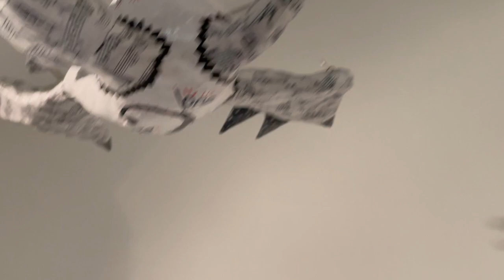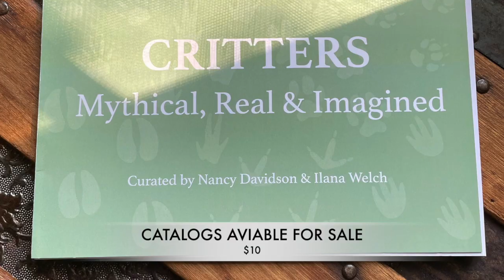Critters: Mythical, Real & Imagined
Critters: Mythical, Real & Imagined is an exhibit currently up at the Portland Public Library's Lewis Gallery. Please be sure to stop by and see it in person during the library's regular hours.

From the first cave paintings of bison, horse, and deer over 40,000 years ago, animals have continuously been a significant part of the world’s visual history. Whether it’s a Grecian urn or a Renaissance painting or a modern-day meme, animals have always held a fascination for people. From the very beginning, humans and animals have been interconnected--be it as food, pets, or gods.

 Animals have often held symbolic meanings, from representing ideas to representing gods. Ancient cultures, such as Ancient Egyptian and Ancient Greek cultures as well as indigenous peoples, frequently depict their gods and spirits in animal form. What an animal signifies depends upon the culture. For example, from a Western perspective owls symbolize wisdom and scholarly pursuits, while Native Americans and Africans associate owls with bad omens and death.

 During the Middle Ages, compendiums of beasts called Bestiaries were handcrafted by monks detailing exotic beasts. The monks creating these volumes had never seen the animal they depicted, often interpreting second or third-hand accounts of exotic animals such as giraffes and rhinoceroses, transforming them into fantastic re-imaginings. In these books, elephants ended up looking like anteaters with tusks, while rhinoceroses were depicted wearing literal armor.

 Artists were not always constrained by reality; mythical beasts such as griffins, unicorns, and dragons populate just as many artworks as their real counterparts. Just as varied as their symbolic meanings, the physical descriptions of animals (real and imagined) differ from culture to culture or person to person.  Animals, mythical, real, and imagined, have remained a prominent subject for artists throughout the ages. This exhibit will explore animals -- mythical, real, and imagined-- through various artistic interpretations.

-Ilana Welch, 2021